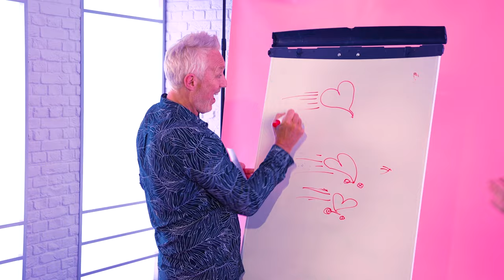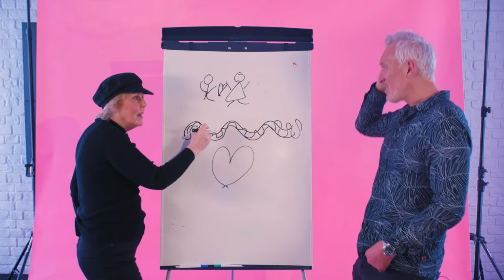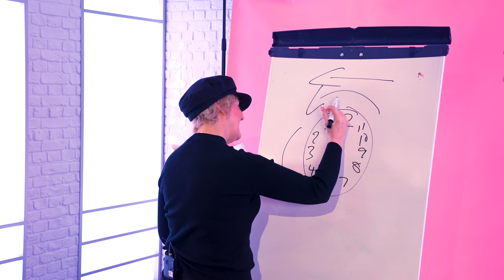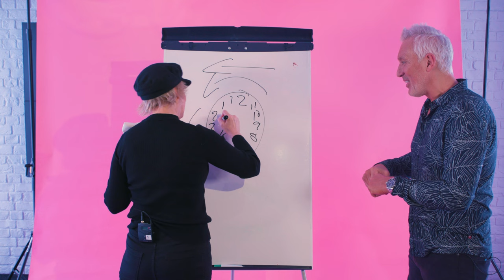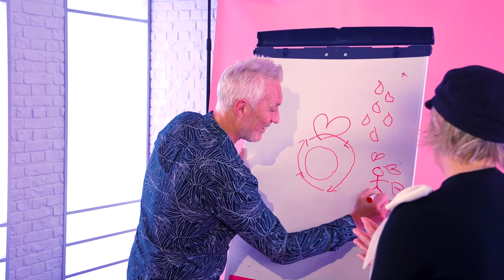Martin and Shirlie Kemp play Pictionary: Love Edition | Greatest Hits Radio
Martin and Shirlie Kemp joined us at Greatest Hits Radio for a nostalgic game of Pictionary. The theme of this game was the greatest love songs of all time! They take it in turns to draw pictures of well-known love songs and guess what it is. This video will take you on a trip down memory lane... And if you loved this you can now hear Martin and Shirlie on our Premium station, Greatest Hits Radio Love!

You can also join Martin every Friday on Greatest Hits Radio from 7pm